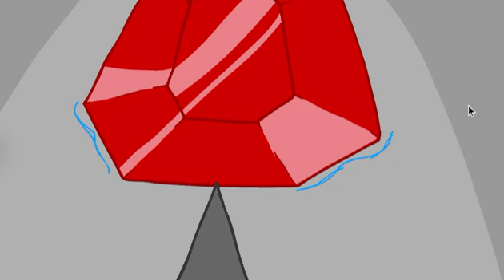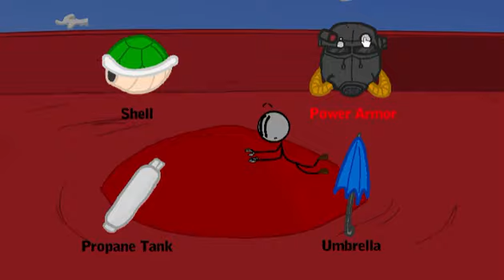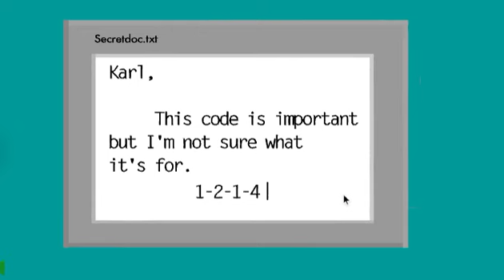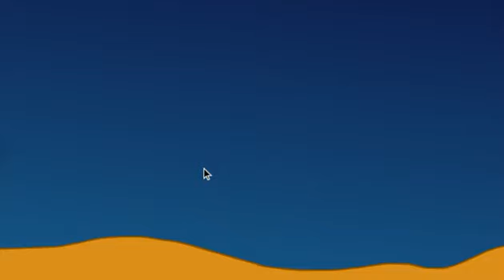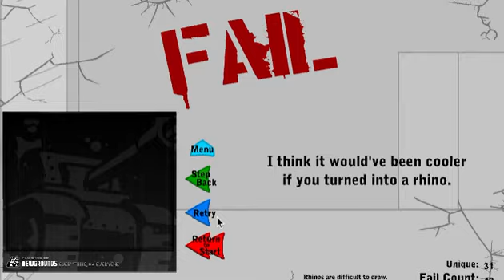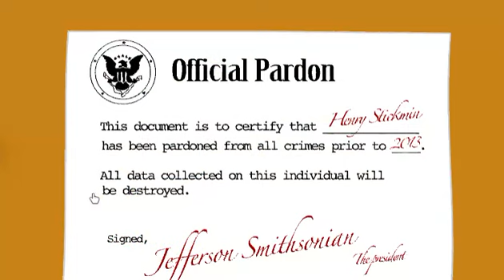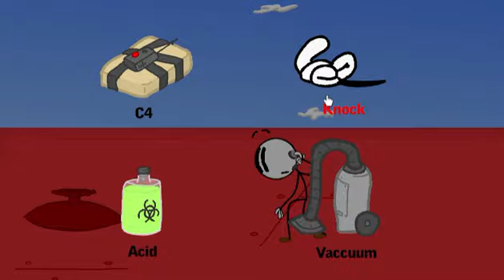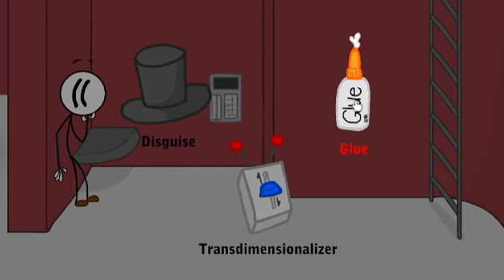Playing the oldest version of Infiltrating The Airship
Yayayayay! I love Henry Stickmin!!
This is the first gaming video that I've done in AWHILE!
There are a lot of FPS drops in this video
Innersloth PLEASE make Henry Stickmin 2